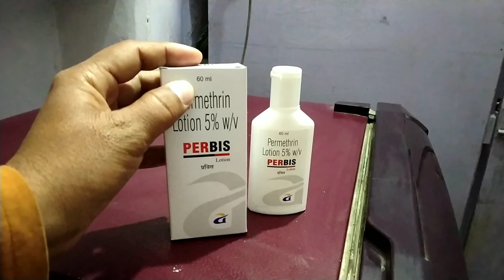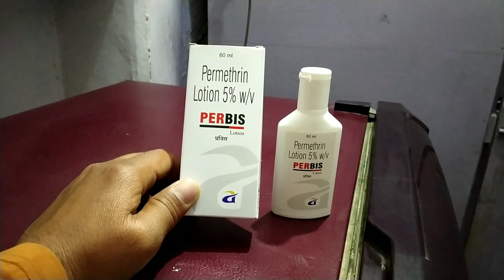Perbis lotion uses in hindi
Frnds agar apko Perbis lotion ke bare me jakari  lena  hai  to ye video apke liye special hai
Apko Perbis lotion ke fayde upyog savdhaniya  aur dusprabhav  janna hai to is video ko last tak jarur dekhe aur

Video ko

Like kare

Comment kare

Share kare

Thankyou❤